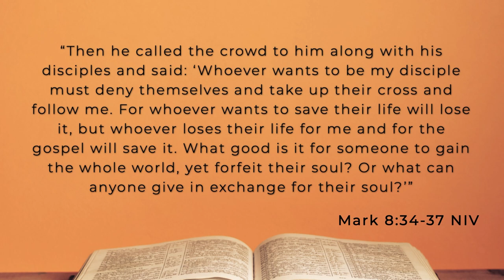What Good is it to Gain the World and Lose Your Soul? (Central Venue)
In Mark 8:34, Jesus calls all who want to be His disciples to a life of self-denial, cross-bearing, and obedient following after Him. What does this look like for us today?

In this recent sermon, Keith Cating unpacks three key implications of Jesus' call to true discipleship:
▪ Denying ourselves means not prioritizing our desires above all else. We must look at the world from Christ's perspective, not just our own.
▪ Following Jesus often requires moving out of our comfort zones. Are we willing to follow Him even when it's uncomfortable?
▪ Jesus calls us to actively participate in His mission of making disciples, not just passively observe.
Take time to watch or listen to this message about what it means to be a fully-devoted follower of Jesus. How can you shift your priorities and perspective to live out the call of Mark 8:34?
If you don't know Christ or are unsure of what it means to be a Christian, we would love to talk with you about it.